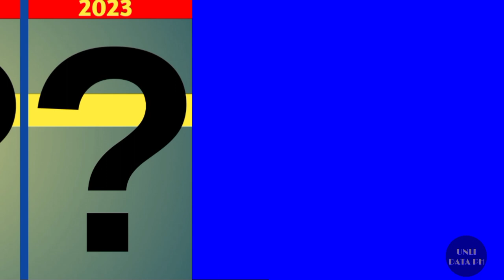MISS UNIVERSE WINNERS SINCE 1952 - 2021.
this video is base from my research and discussion all shown.
Image, data, facts, may not be up to date, valid or in any specific order.

miss universe,
miss universe song,
miss universe 2015 full show,
miss universe 2018 full show,
miss universe thailand 2022
beauty pageant,
beauty pageant music,
beauty pageant walk,
beauty pageant 2022,
miss earth,
miss earth 2019,
miss earth 2018,
miss earth 2022 arrival in philippines,
miss earth 2017,
miss earth 2021,
miss earth 2016,
miss earth 2015,
miss earth thailand 2022